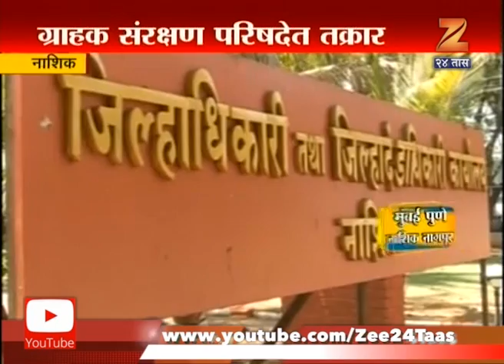Nashik Zilladhikari To Look After Shcool Fee Hike